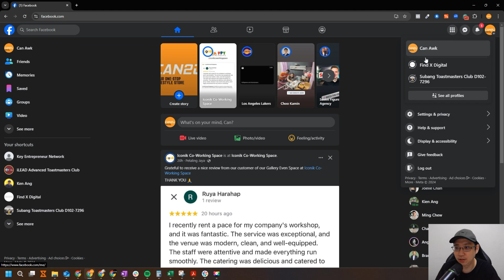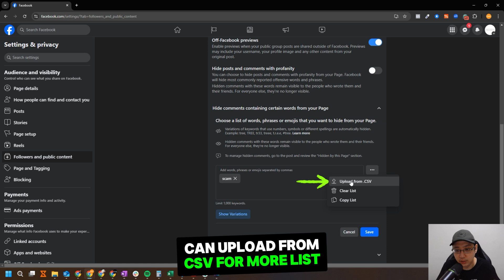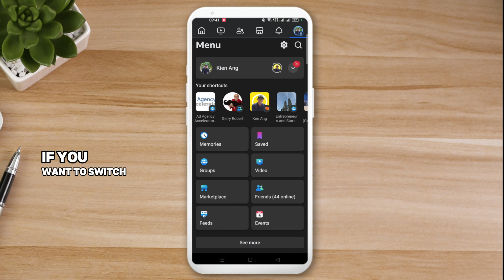How to Block Certain Keywords in Facebook Page Comments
This is a step-by-step tutorial on How to Block Keywords, Bad Words, Spam or Certain Words in the Comment Section on your Facebook Page.

If you help manage a Facebook Page, you may choose to block certain words from appearing in comments on your Page. When people include a word you've blocked in a comment, Facebook will hide the comment so that it doesn’t appear on your Page.

If you have Facebook access to a Page, you can can choose up to 1,000 keywords in any language (example: words, phrases or emojis) to block from comments on your Page.

Facebook will also automatically hide variations of the keywords that you want to block so that the variations don’t contribute to the 1,000 keyword limit. Variations include common misspellings, plurals, abbreviations and words that use numbers or symbols.

How do I block certain words from appearing in comments on my Facebook Page?

Block keywords from your Page:
1. Log into Facebook, then click your profile photo in the top right.
2. Click See all profiles, then select the Page you want to switch into.
3. Click your Page photo at the top right, then click Settings & Privacy.
4. Click Settings, then in the left menu, click Followers and public content.
5. Click Hide comments containing certain words from your Page.
6. Add keywords that you want to block:
7. Review your keyword list.
8. Click Save.

This is an updated tutorial for beginners on Block certain words from appearing in comments on Facebook Page. If you need more information about this topic, here are official documents from Facebook.